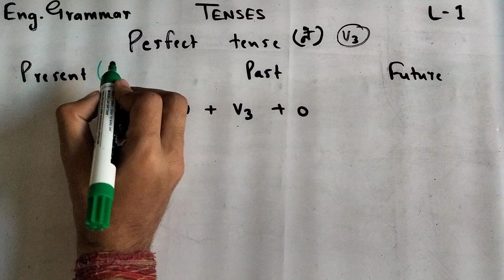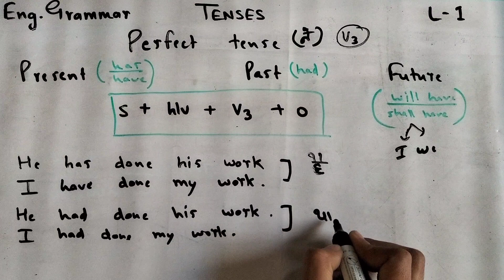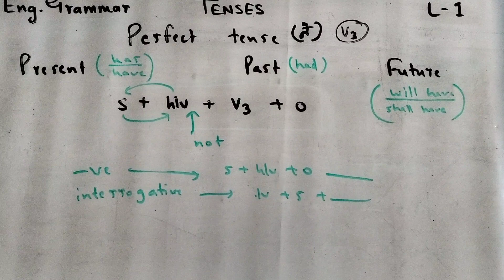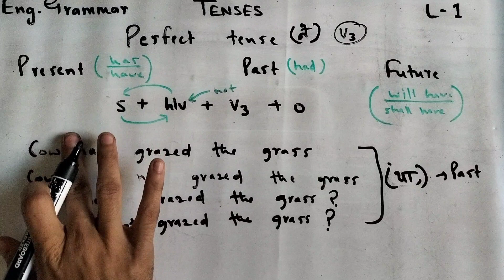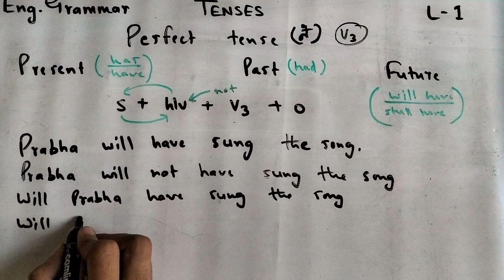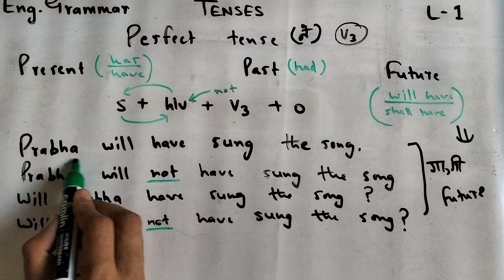PERFECT TENSES | ENGLISH GRAMMAR| CBSE | STATE BOARD | PRESENT, PAST & FUTURE TENSE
Framing of sentences
PERFECT TENSES
present perfect
past perfect
future  perfect

changing into negative and interrogative